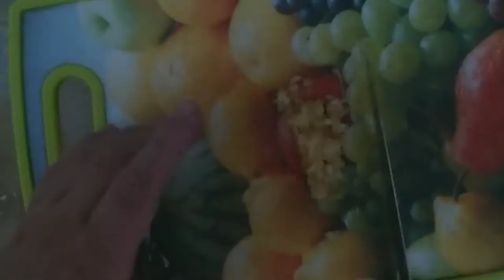como fazer arroz soltinho